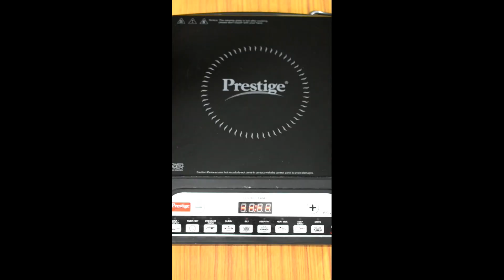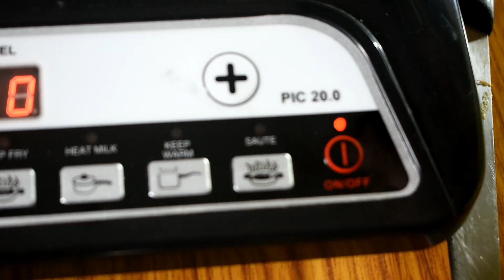How to make Khandvi | Easy Khandvi, Gujarati Recipe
This is an innovative twist in traditional Khandvi, which is a famous Gujarati recipe. Made with besan, this popular Gujarati snack better known as Farsan recipe. It’s a perfect amalgamation of mild and tangy flavours with perfect balance of spices, when it comes to Gujarati delicacies. It is easy to cook and digest wherein very less oil is used making it a healthy option. Preparing this at home at home gives us the liberty to keep a check on the quality of ingredients used and is 100 times safe as it is much more hygienic than the ones prepared at commercial outlets. Ingredients used in this innovative tangy twist stuffed Khandvi are gram flour, mustard seeds, grated coconut, raw mangoes, asafoetida, green chutney, ginger, green chillies, coriander leaves, curry leaves, refined oil etc. If you to treat your kids and family or guests with something healthy as well as delicious, then this is yours perfect go to recipe. Also, it can make for a nice healthy appetizer recipe for birthday or kitty parties or get-together. So, next time when you want to prepare something delicious yet simple then try this Khandvi recipe.